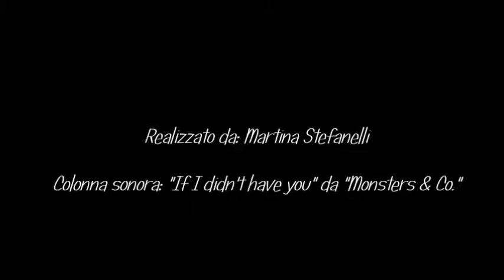Liceo Artistico Macerata